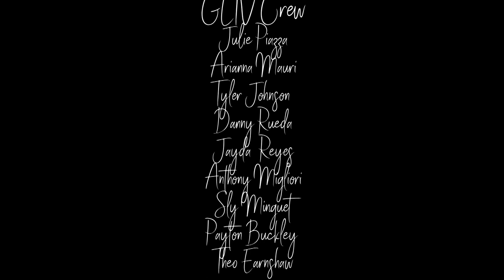Prom Fashion Show 2023